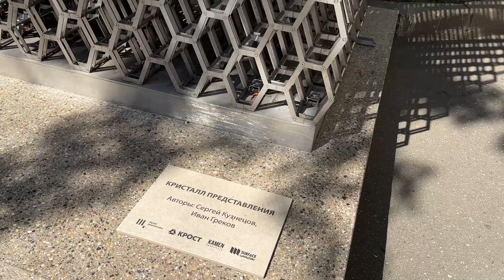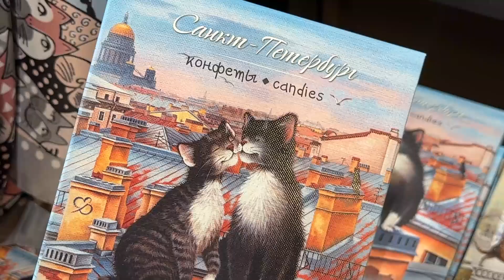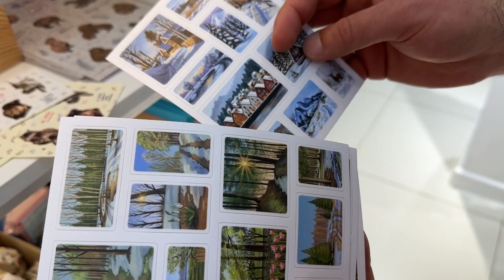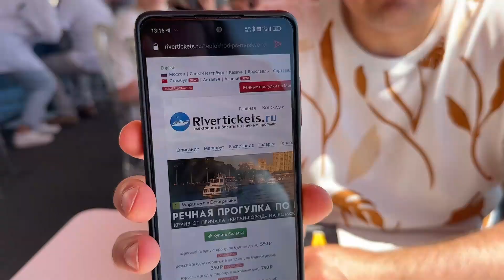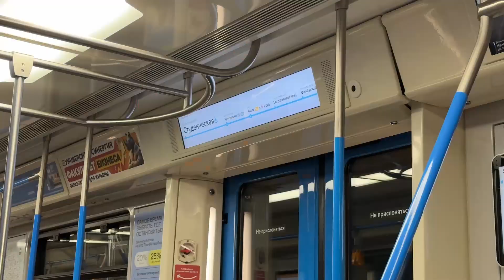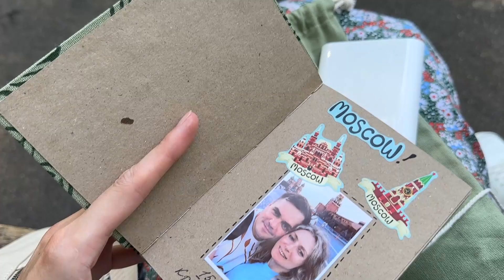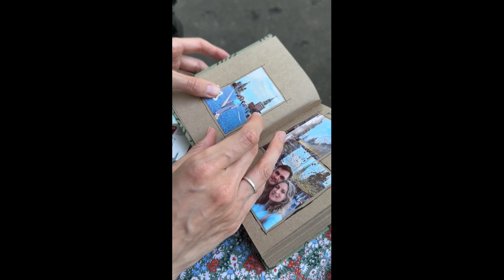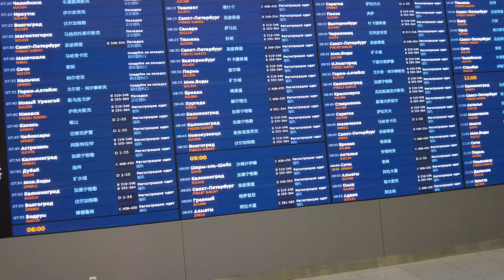МОСКВА за 3 ДНЯ | МЕЧТА СБЫЛАСЬ